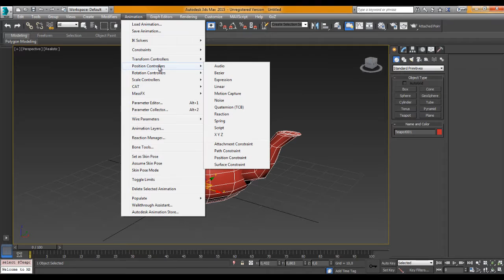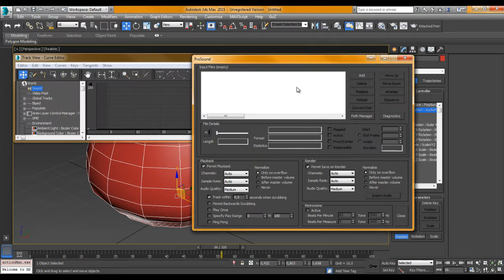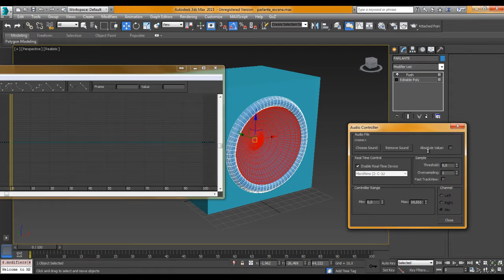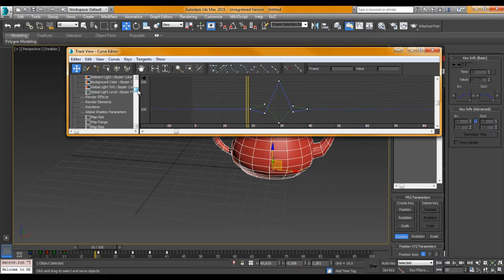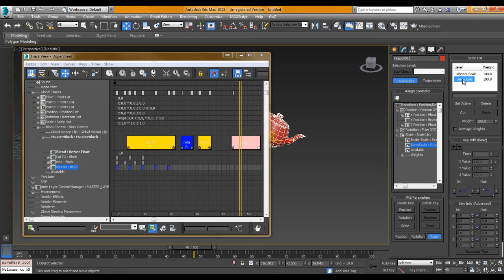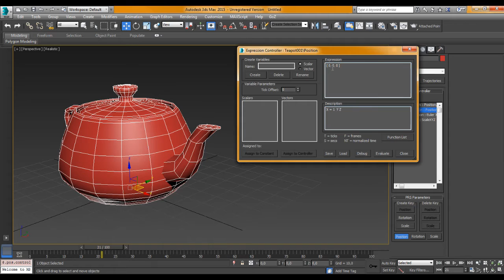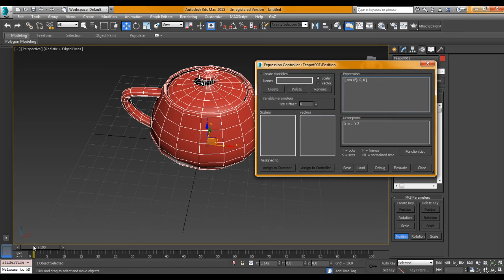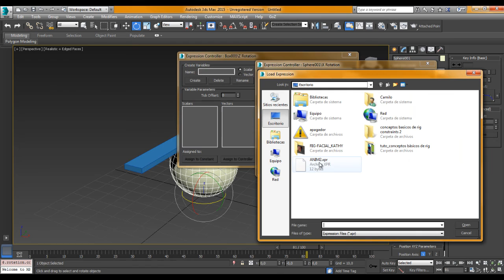CONCEPTOS BÁSICOS DE RIGGING EN 3DS MAX ::: CONTROLLERS Parte 1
En este tutorial trabajaremos a fondo con cada controller o controlador de animación, los cuales nos pueden ayudar mucho a la hora de simplificar animaciones y hacer rigging en 3Ds MAX